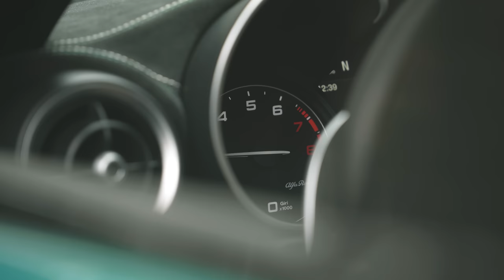Escape on Wheels - Alfa Romeo GTAM feat. Powerslidelover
In this episode the mighty Alfa Romeo Giulia GTAm driven by powerslidelover on the Giau Pass near Cortina. Enjoy it.

Driving is our business and long journeys are our daily office. We live to escape from boredom. Motoring is a wonderful thing that reminds us how good life can be: nothing thrills us more than fire breathing metal creatures on wheels. Cars and bikes are always the best companions for adventures. Nothing else matters than using them to their fullest.

We wholeheartedly take any opportunity to drive and we always savor the time spent on any journey: an open road is a new beginning, a new thrill and the start of a new life not another hardship.  There’s always a great adventure waiting for you: always embrace it with your broadest smile.

Escape on Wheels will drive the World around.

Join the Escape!

ISSIMI is an enthusiast-owned, full-service specialist offering sales, consignment, collection management, service, and consulting to discerning enthusiasts and collectors. Specializing in complex transactions that include international services for exceptional cars, ISSIMI’s San Francisco Bay Area and Europe-based teams of experts pride themselves on transparency and knowledge.